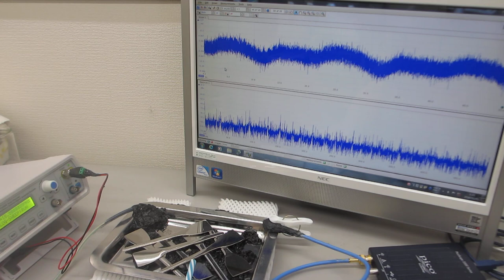メガヘルツ超音波による、音圧測定部材の「表面残留応力緩和・均一化処理」（超音波システム研究所）